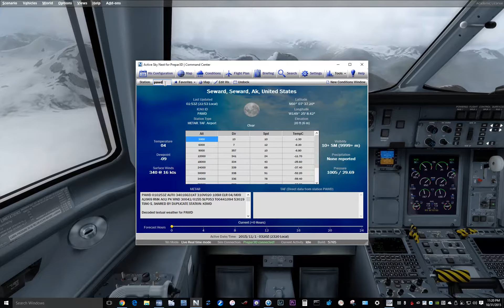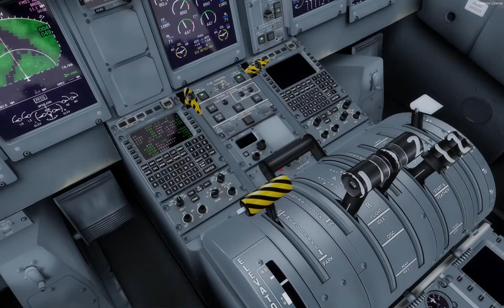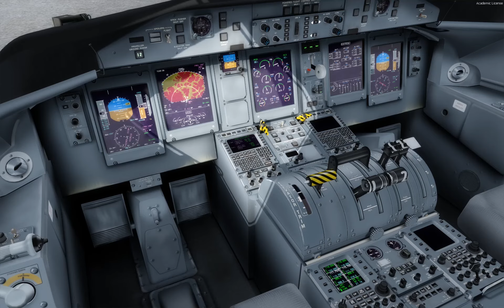Majestic DHC-8 Q400 Sentimental Journey and Impossible Departure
How many other flight videos will have you reaching for your cameras, barf-bags and hankies, huh?

The Mighty Dash, in Alaska, shadowing The Flying Dad's route in The Mighty Turbine Duke. Thrills, spills, chills, and a tear-jerker at the end.